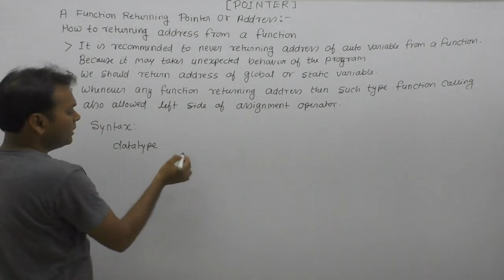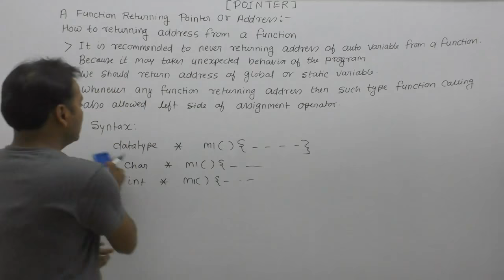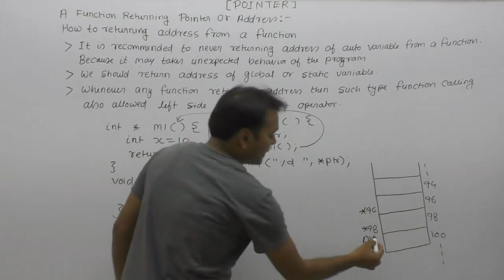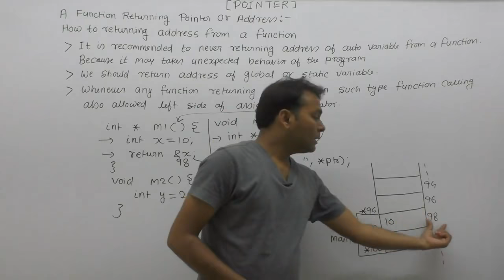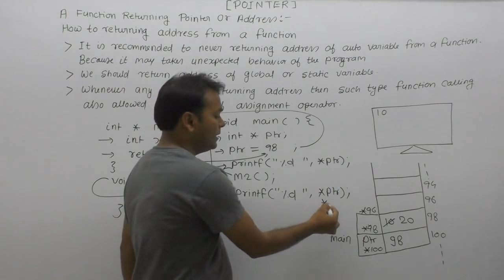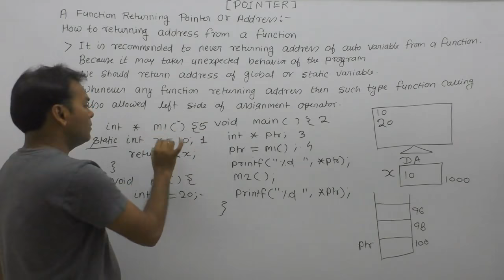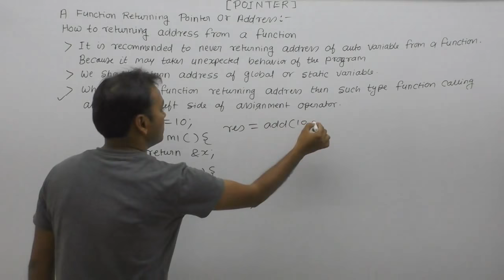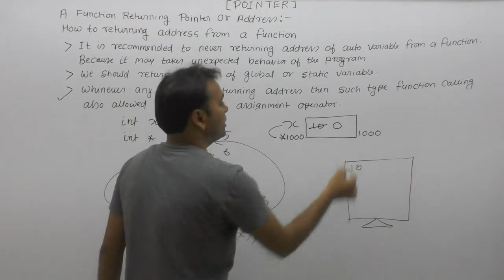Function returning pointer in c| Function returning pointer to int in c| Part716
C Program: function returning pointer in c|function returning pointer to int in c